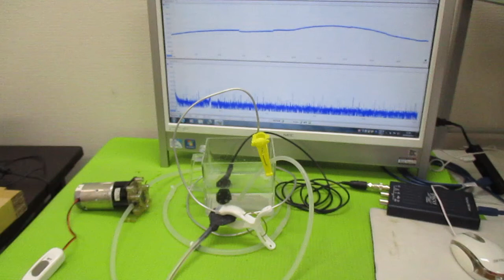オリジナル超音波実験 ultrasonic-labo